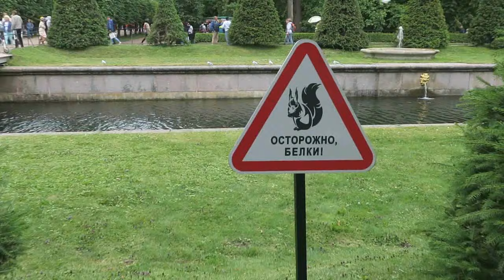VLOG: Отвратительное путешествие в Питер!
Этот видеодневник о том, как я неудачно съездила в Санкт-Петербург... все мои планы нарушил... фалафель!